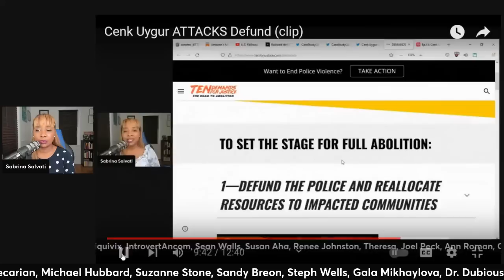Cenk Uygur's OBLITERATED By Olayemi Olurin (clip)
Anime Sabby artwork credit: By Diva'sDoodles by Yvonne J.
Intro Video: Kesheev